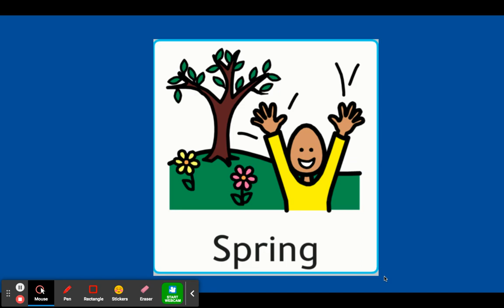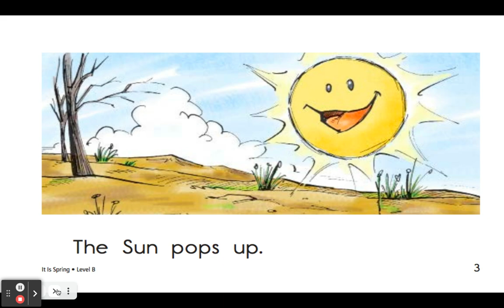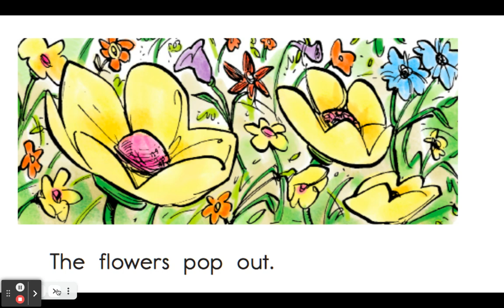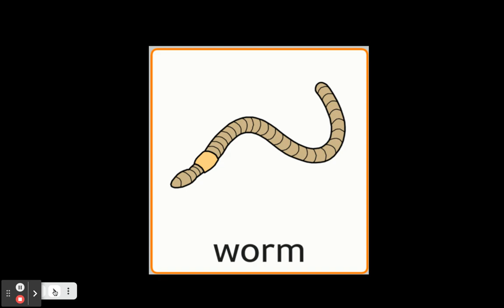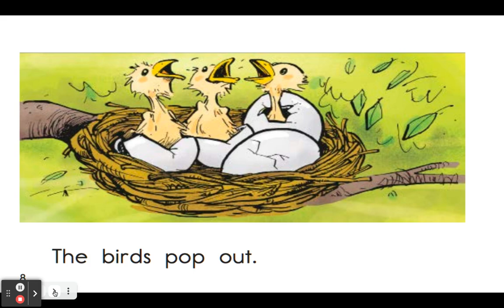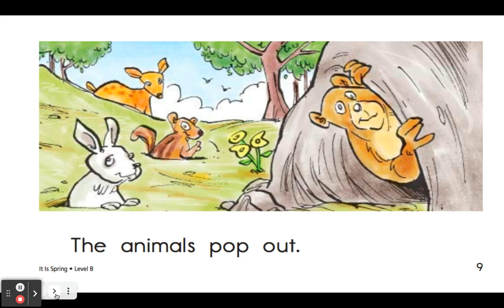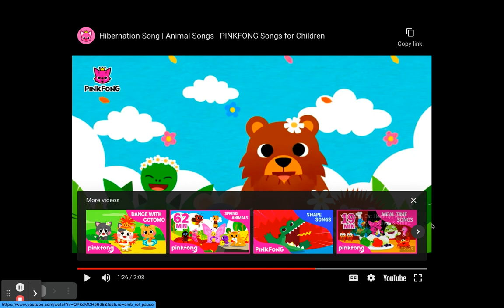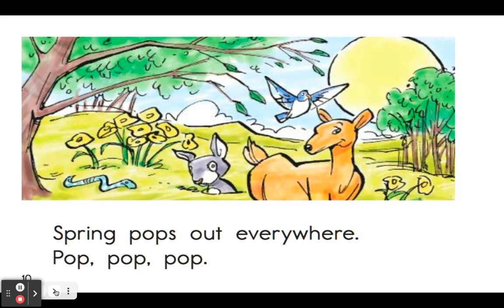It is Spring